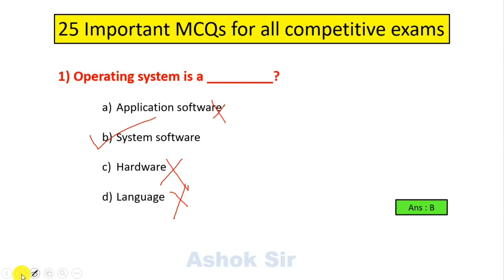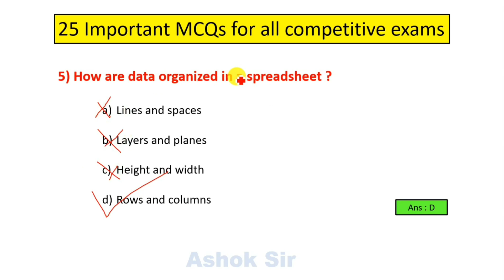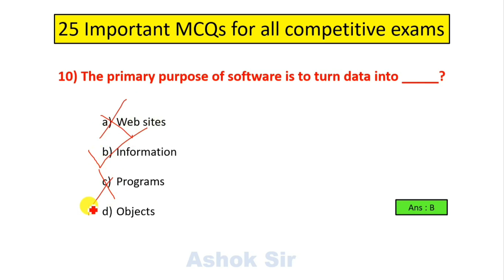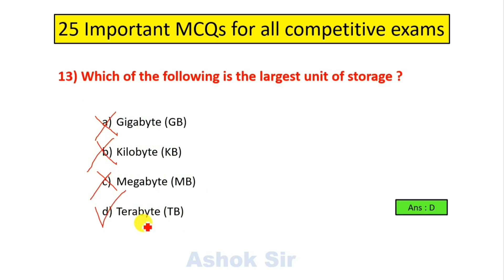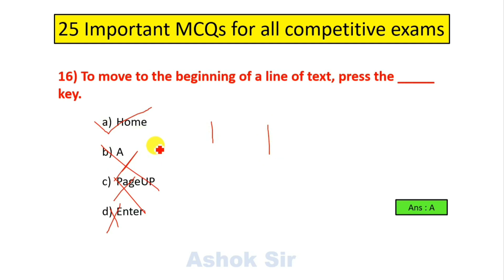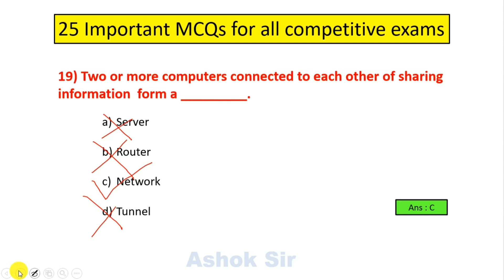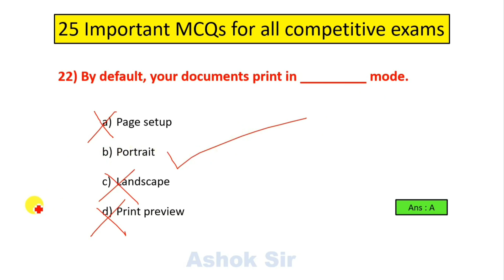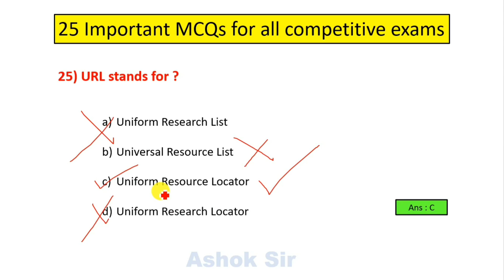Computer important MCQs practice for Fireman, OSSC CGL, OSSSC Forest Guard and all competitive exams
Important MCQ of computer || Odia computer sikhya | computer Basics  information class || Fireman || Junior Teacher || OSSSC || OSSC ||

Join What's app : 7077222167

Hii friends,
In this video I have discussed 25 important mcqs of computer which is only for competitive exams regarding. If you are a aspirants & you still preparing for getting a job then this video is for you.

Jay Hind